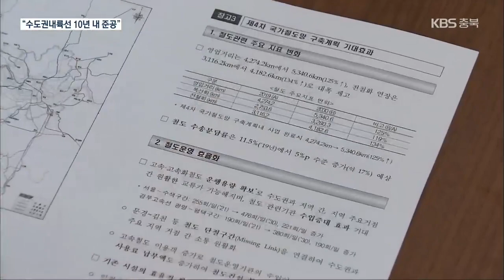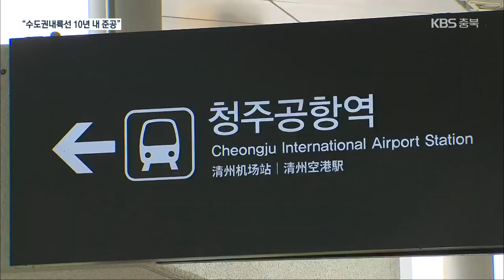수도권내륙선 ‘조기착공’ 공조…“예타 면제 추진” / KBS 2021.08.09.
[앵커]

 경기도 화성에서 진천을 거쳐 청주공항까지 연결되는 수도권내륙선은 지난 6월, 4차 국가철도망 계획에 반영됐습니다.

 하지만 아직 착공과 완공 시기가 정해지지 않아 관련 자치단체 4곳이 예비타당성 조사 면제 등을 통한 조기 착공을 위해 공동 대응에 나섰습니다.

 보도에 정진규 기자입니다.

 [리포트]

 지난 6월  4차 국가철도망 계획에 포함된 수도권내륙선의 종착지.

 청주국제공항에 진천군과 청주시,  경기도 화성시와 안성시의 자치단체장들이 모였습니다.

 이 자리에서 수도권내륙선 조기 착공을 위한 행정협의체를 구성했습니다.

 [김보라/경기도 안성시장 : "시민들과 함께 해왔던 노력을, 행정이 중심이 돼서 조기 착공을 준비하는 노력을 하기 위해 오늘 협의체를 구성하는데요."]

 4차 국가철도망 계획에 반영된 수도권내륙선은  경기도 동탄에서 안성을 거쳐  진천과 청주공항까지  78.8km 구간에 건설됩니다.

 수도권과 청주공항을 34분 만에 연결하는 최단 시간 노선입니다.

 수도권과의 공동 생활권과 청주 공항 활성화 등 경제적 파급 효과는  5조 2천억 원으로 추정됩니다.

 [한범덕/청주시장 : "청주공항이 그동안 철도 연결이 부족했는데, 수도권과 중부권을 연결하는 기점이 되는 것이 굉장히 중요한 앞으로의 역할을 기대할 수 있습니다."]

 하지만 선결 과제가 적지 않습니다.

 우선, 광역철도를  대도시권에만 조성할 수 있도록 하는 현행법을 개정해야 하고, 내년 대선을 앞두고 2년 이상 걸릴 수 있는 예비타당성 조사를 면제받는 일도 중요합니다.

 [송기섭/진천군수/수도권내륙선 행정협의체 회장 : "앞으로 대통령 선거 공약 등 적극적 노력을 통해 10년 이내에 수도권내륙선 광역철도가 준공될 수 있도록…."]

 우여 곡절 끝에 국가철도망 계획에 포함된 수도권내륙선이 조기 착공과 준공을 위한 움직임을 시작했습니다.